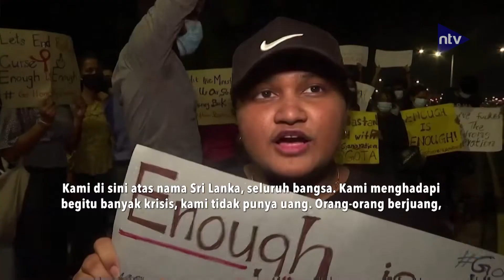Mahasiswa Berunjuk Rasa Di Depan Rumah Perdana Menteri